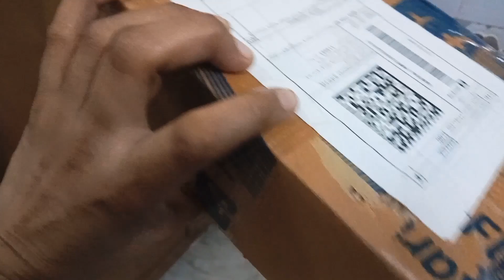💁🏻 lagatar ghanton barish ne badha diye sabke kaam 🏡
hello doston kaise ho aap sabhi welcome tu new vlog full  family vlog video hai aur aaj Delhi Delhi mein aur Delhi ke aaspaas ke ilakon mein kafi jordar barish ho rahi hai is vajah se sabhi ki problem badh gai hai
aur mere cleaning ke kaam bhi badh gaye hain bhi badh gaye hain

video ko dekhiaega aur apna support jarur dijiyega

Village life
Village vlogs
Village vlog
Village video
Village lifestyle
Village life
Village life in India
Village life in tamil
Village vlogging
vlogging
Village vlogging
lifestyle vlog indian
lifestyle vlogs
Daily vlogging
lifestyle blogger
lifestyle vlogging
lifestyle vlogger
lifestyle
lifestyle vlog

cleaning routine
Morning routine
cleaning motivation
Morning routine
speed cleaning
cleaning
kitchen tour
kitchen cleaning in tamil
Dressing table cleaning l
Friday vlog
viral video
you tube
pal family
pal family vlogs
indian bahu

pal family ki nai video
pal family ki video
pal family block aaj ka
पाल फैमिली ब्लॉग्स
पाल फैमिली ब्लॉग
pal family shorts video
pal family vlogs weeding
babli pal vlogs new video
pal family home tour
babli pal family vlogs
pal family video
pal family vlogs Holi
babli pal family blog
pal family new house
pal family blog
pal family new blog
Ayaan mum video
Ayaan mom blog
ayaan mom new blog
Krishna mom and food blog
Krishna mom vlogs
,,Krishna mom channel
Ayan mom and beauty vlogs
amit pal गडरिया
pal family
pal family blog